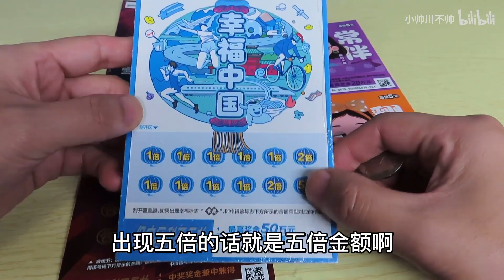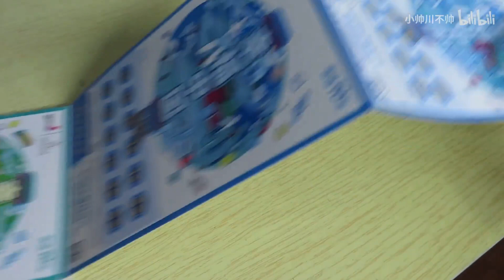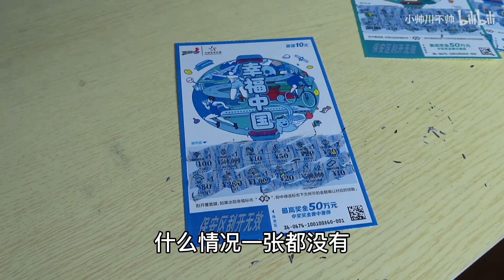【小帅川不帅】360元买了三款新版刮刮乐，300一包开刮，自信满满